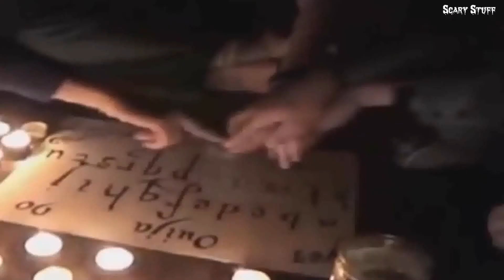Mysterious and Uknown Creatures Recorded on Video Scary Life1